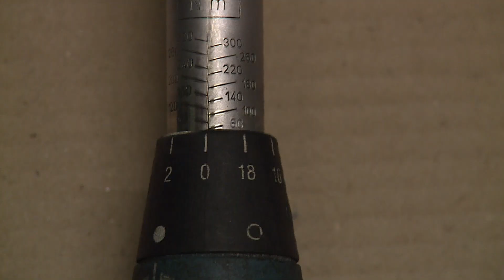✰ MAZDA 6 ✰ How to Rear Brake replacement. Rotor and Pads change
[ MAZDA 6 ] 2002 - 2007. How to Rear Brake replacement. Rotor and Pads change.